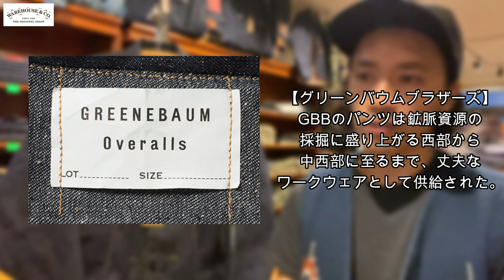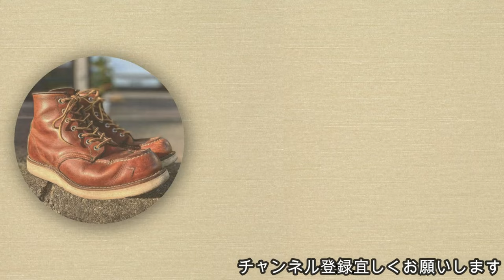【ウエアハウス】アメカジ狂いが Lot 2214 1880 HEAVY LEATHER BOUND BROWSEを紹介!!サイズ感やコーディネートも参考になればと‥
どうもこんにちはsanoyoheiです。

神奈川県小田原市で「FIRST&STADIUM」アパレルセレクトショップを運営しています。
ジャンルは、アメカジとストリート。

このチャンネルではアメカジ・ストリートジャンルの
・ジーンズ等の経年変化する物の経過報告
・インターネットで悩む洋服のサイズ感動画を中心にお店の商品を紹介
・私が「やってみたい」「伝えたい」と思った事

をアップしていきます。

アメカジジャンル(ファースト)